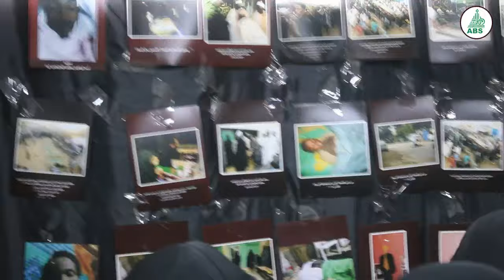YADDA 'DALIBAI DAKE KARATU A KARBALA SUKA GABATAR DA TARON TUNAWA DA WAKI'AR QUDUS KARO NA 10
Rahoton yadda 'yan uwa dalibai dake karatu a birnin Karbala na kasar Iraki suka gabatar da taron tunawa da Waki'ar Ranar Qudus karo na goma...